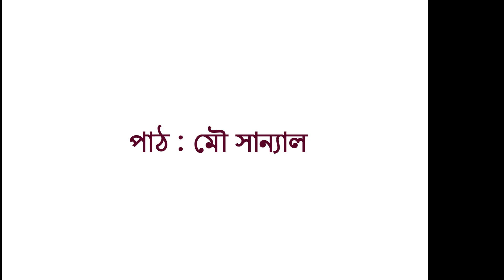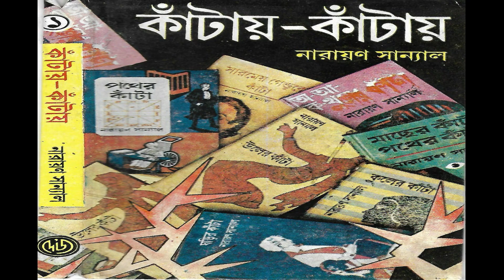MACHER KANTA PART 1 & 2 Authored by Narayan Sanyal. Read by his daughter Mou Sanyal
Audio-book of 'Macher Kanta', a story from his detective series compiled in ''Kantay Kantay'' by  Writer Narayan Sanyal.
Read by his daughter, Mou Sanyal.
Edit & Music    Soumitra Talukdar
Documentary:  Chokher Dekha Praner Kotha